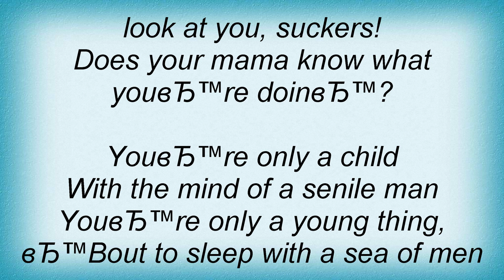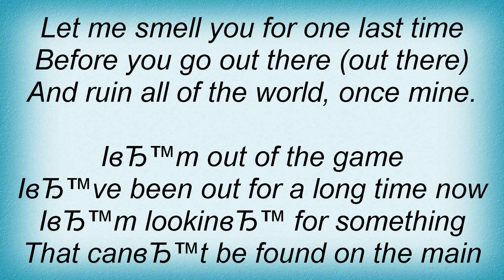Rufus Wainwright - Out Of The Game Lyrics